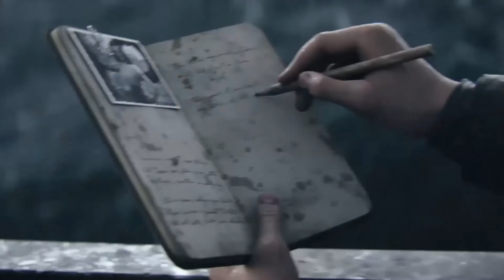Call Of Duty WWII Campaign - (Introduction)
Lets try to break 5 likes on every video!!!

New series on my YouTube channel Call Of Duty WWII campaign.